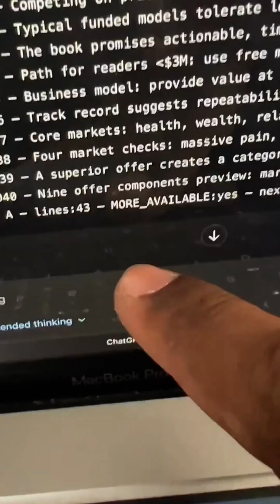Claude Sonnet 4.5 Is Insane!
Everyone is talking about Sora 2.
Meanwhile, the Claude 4.5 update is flying under the radar.
This release meaningfully boosts coding and long-context reasoning.
I’m not focused on the “30-hour coding” claim.
I’m focused on output quality.

Here’s one concrete test from my workflow.
I run a “Second Brain” pipeline that breaks any long piece of content into atomic fragments and first-principle concepts.
Same source. Same instructions. Different models.

* GPT-5 Thinking returned **40** fragment lines.
* Claude 4.5 returned **245** fragment lines and **122** concepts—in a single pass.
* There were still “more available,” but Claude delivered far deeper coverage in one go.

Why this matters:
Better fragmentation → higher coverage → cleaner reconstruction of ideas → stronger downstream assets (outlines, articles, code, courses).
If you build systems that depend on recall, traceability, and synthesis, throughput and faithfulness at the fragment level are decisive.

In this video I show:

* The exact prompt structure I use to extract fragments and concepts.
* Side-by-side results (counts, fidelity, noise).
* How deeper fragmentation improves my rebuild step (turning fragments back into usable frameworks).
* When I still reach for other models—and why.

Caveats:

* This is one test on one pipeline.
* Your mileage will vary with prompts, inputs, and constraints.
* I’ll keep testing across books, transcripts, and codebases.

Who should watch:
Developers, researchers, and creators building content intelligence systems, second-brain workflows, or high-coverage RAG.